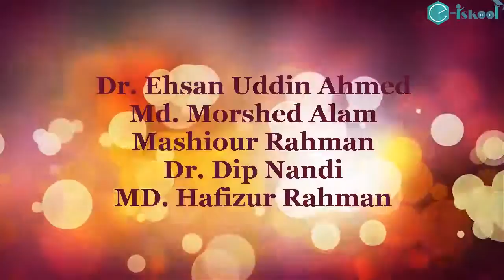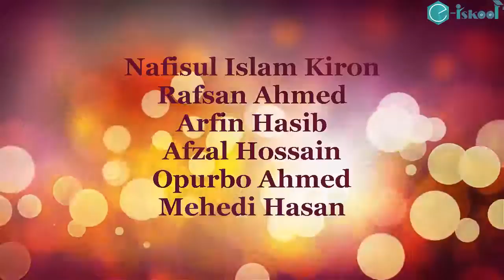What is computer কম্পিউটার কি